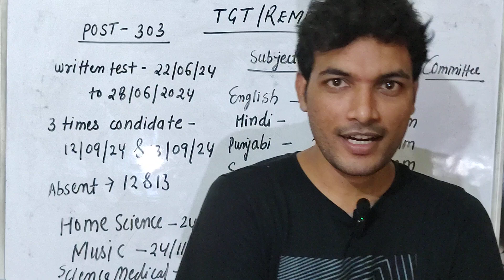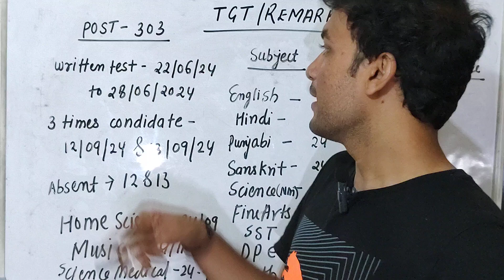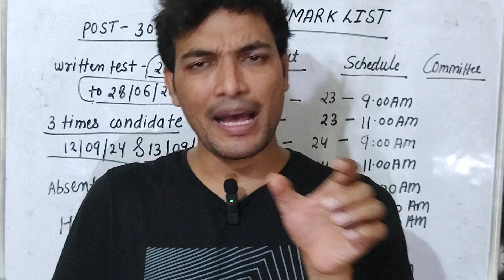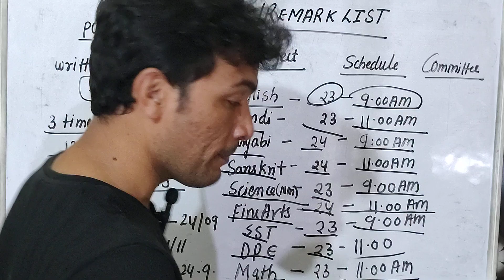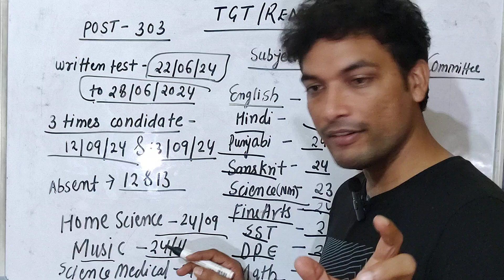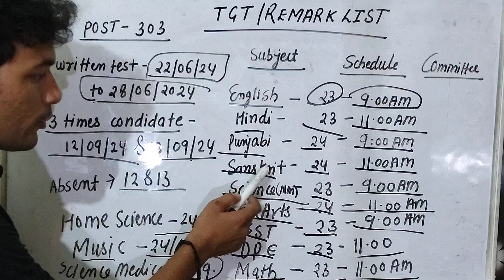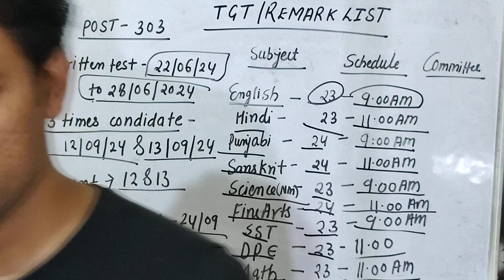CHANDIGARH TGT REMARKS LIST OUT !! IMPORTANT DATES & DOUBTS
CHANDIGARH TGT REMARKS LIST OUT !! IMPORTANT DATES & DOUBTS ‎@youtubewalashishir